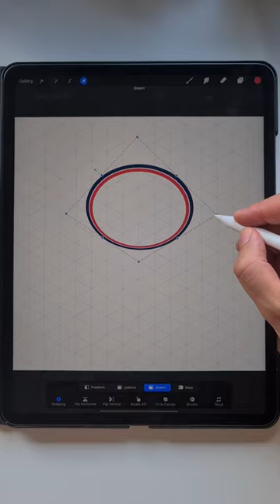How i draw a Cocktail illustration 🍹very easy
Welcome! This is Seimo painting channel
I’m an Artist, Illustrator, Designer, Graphic Designer, Packaging Designer & Fashion Illustrator, work with watercolor & DigitalArt ( Procreate, Adobe Illustratoer, Affinity Designer).
Join me for new content every week !!!